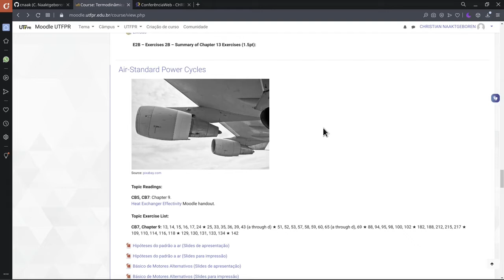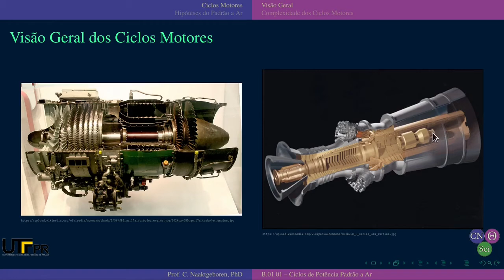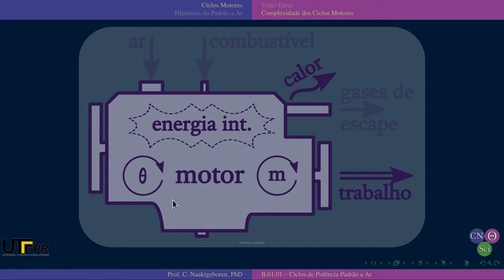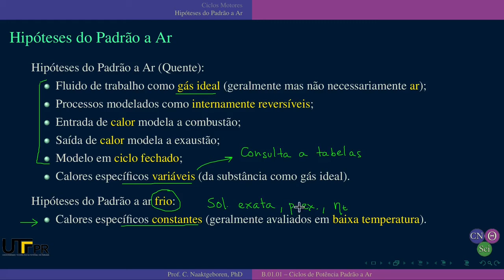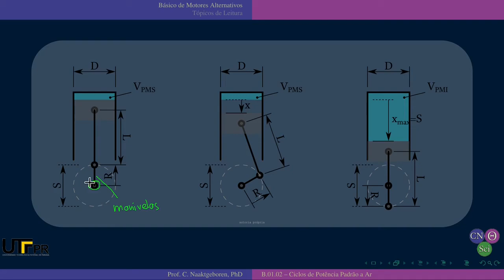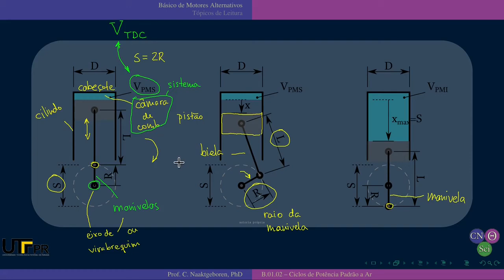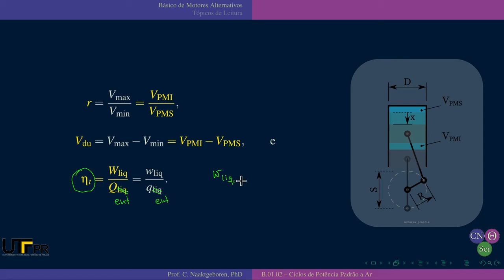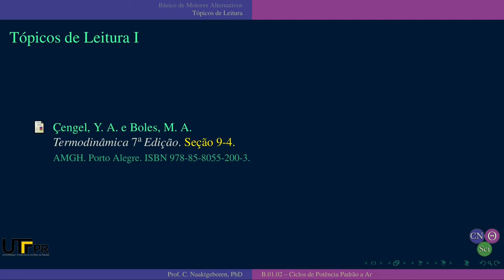EM45F AU.04.01-A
Aula de Termodinâmica B de 06/04/2021 - Parte A - Hipóteses do Padrão a Ar e Motores Alternativos

# CHAPTERS

00:00:00 - CNThermSci Intro
00:00:10 - Hipóteses do Padrão a Ar e Motores Alternativos
00:00:46 - Hipóteses do Padrão a Ar
00:15:19 - Básico de Motores Alternativos
00:27:29 - CNThermSci Outro